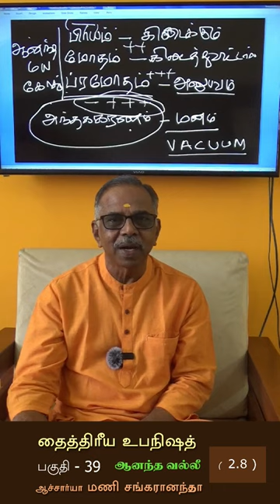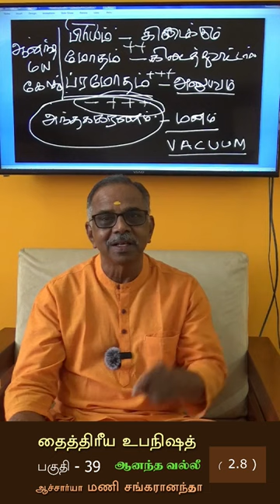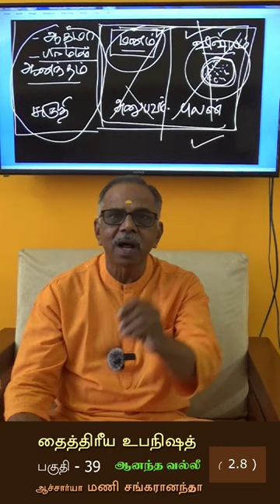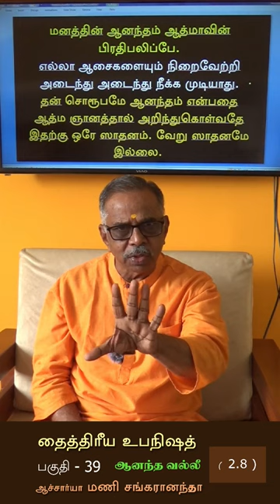39. அத்வைத வேதாந்தம் | Advaita_Vedanta | Mani Sir Speech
நடத்தப்படுகிறது.
இங்கே
ஆச்சார்யா மணி சங்கரானந்தா

ஆத்ம வித்தியாலயம்,
அத்வைத வேதாந்த குருகுலம்,
மலுமிச்சம்பட்டி,
தமிழ்நாடு 641050

தொடர்பு விபரங்கள்:-
Sriram

Coimbatore.
in here
ACHARYA Mani Sankarananda
he is teaching  Advaita Vedanta

Athma Vidhyalayam,
 Advaita Vedanta Gurukulam,
Malumichampatti,

===🥇🥈🥉🏅Subscription Link🏅🥉🥈🥇===